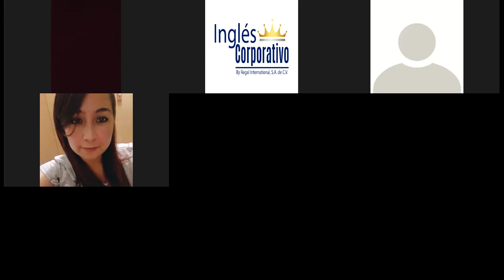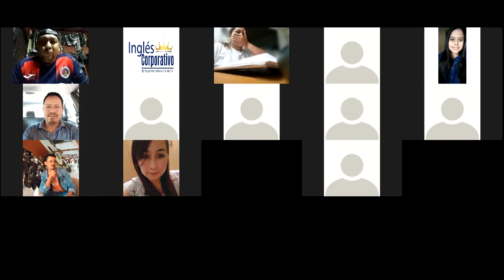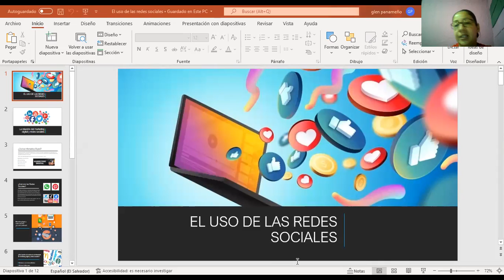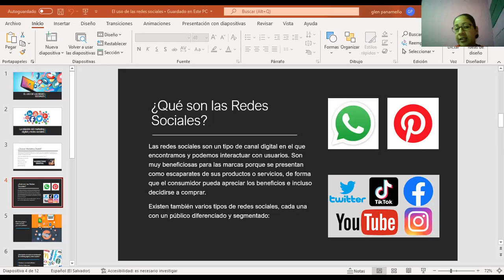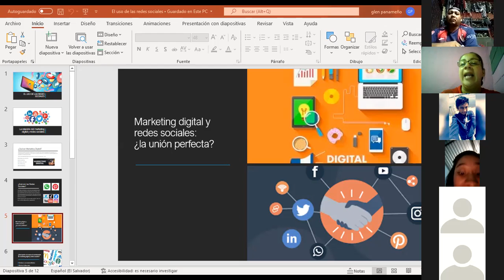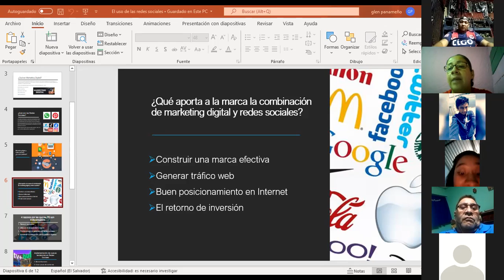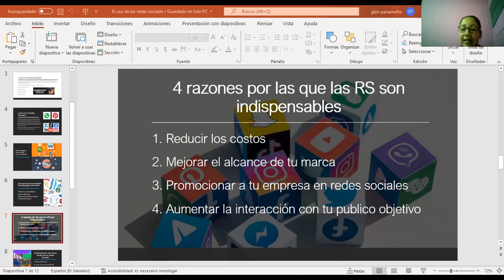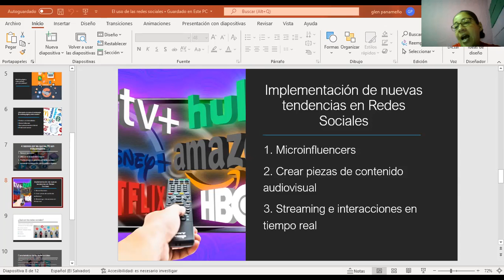Ingles Corporativo-MKDigital-Clase #5-El uso de las redes sociales-09/02/22-MKT-01-8-9-PM-02-22-351